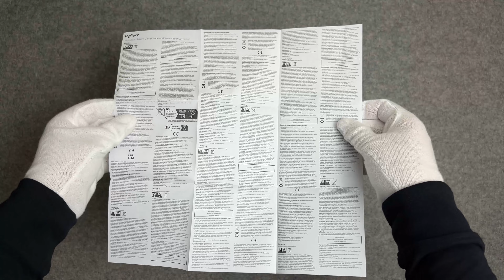Logitech G Pro X Superlight 2 Wireless Gaming Mouse - Unboxing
In this video we are unboxing the Logitech G PRO X Superlight 2. The 1st generation Logitech Superlight is the choice for 35% of Pro players, favorite of FPS Gamers + best sellers in general.

The first gen Superlight was one of the most popular wireless gaming mice in 2023 and received great reviews. With the USB C Charger this second generation mouse should be even more popular. In this video we are also comparing the Logitech Superlight 2 vs Deathadder v3 Pro.

Will the Logitech Superlight 2 Gaming Mouse become the new pro king again?

00:00 Intro
00:10 Box Overview
01:15 Unboxing
02:00 Cable
02:15 User Manual and Grip Tapes
03:37 USB Mouse Receiver
04:02 Logitech G Pro X Superlight 2 Overview
04:34 Button Clicking Sound
05:00 Superlight 2 / Deathadder v3 PRO Comparison
05:13 Superlight 2 / Deathadder v3 PRO Clicking Sound Comparison